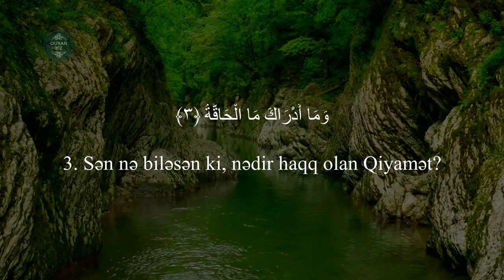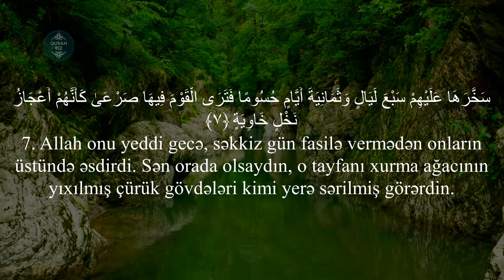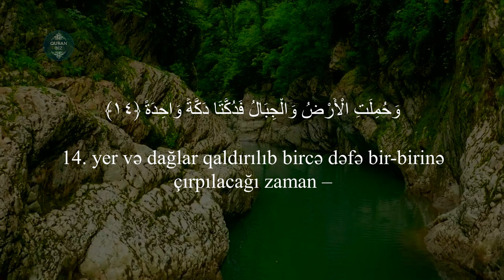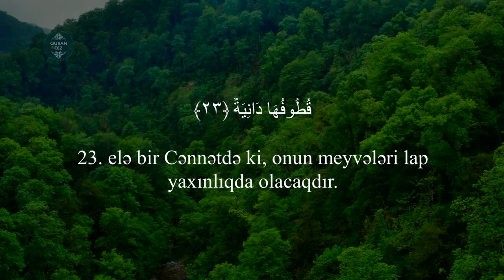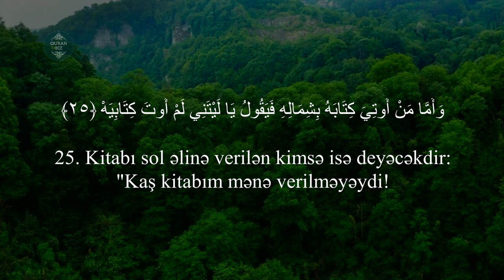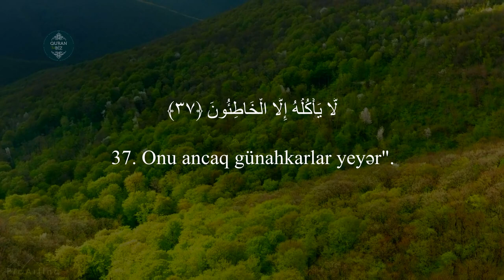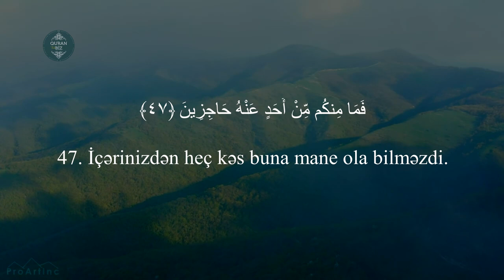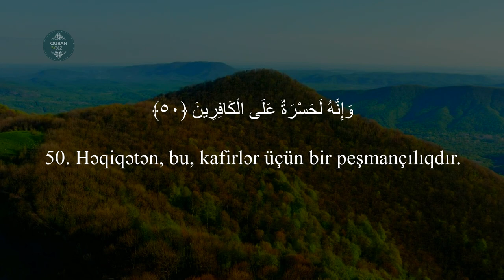Kaş ilk ölümüm həmişəlik olaydı!...Haqqa surəsi - Salah Mussaly / سورة الحاقة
Oxuyur: Salah Mussaly
69. əl-Həqqa surəsi / سورة الحاقة
"Haqq olan" surəsi, 52 ayə,

Məşhur qarilər:
İdris Abkar.
Saad Al Ghamdi
Mişari ar-Raşid
Feysal ar-Ruşud
Muhammad Al-Luhaidan
Abdul Həlim
İslam Subhi

 1. Fatihə surəsi 2. əl-Bəqərə surəsi 3. Ali-İmran surəsi 4. ən-Nisa surəsi
5. əl-Maidə surəsi 6. əl-Ənam surəsi 7. əl-Əraf surəsi 8. əl-Ənfal surəsi
9. ət-Tovbə surəsi 10. Yunus surəsi 11. Hud surəsi 12. Yusuf surəsi
13. ər-Rad surəsi 14. İbrahim surəsi 15. əl-Hicr surəsi 16. ən-Nəhl surəsi
17. əl-İsra surəsi 18. əl-Kəhf surəsi 19. Məryəm surəsi 20. Ta ha surəsi
21. əl-Ənbiya surəsi 22. əl-Həcc surəsi 23. əl-Muminun surəsi
24. ən-Nur surəsi 25. əl-Furqan surəsi 26. əş-Şuəra surəsi
27. ən-Nəml surəsi 28. əl-Qasas surəsi 29. əl-Ənkəbut surəsi
30. ər-Rum surəsi 31. Loğman surəsi 32. əs-Səcdə surəsi
33. əl-Əhzab surəsi 34. Səba surəsi
35. Fatir surəsi 36. Ya sin surəsi 37. əs-Saffat surəsi
38. Sad surəsi 39. əz-Zumər surəsi 40. Ğafir surəsi
41. Fussilət surəsi 42. əş-Şura surəsi 43. əz-Zuxruf surəsi
44. əd-Duxan surəsi 45. əl-Casiyə surəsi 46. əl-Əhqaf surəsi
47. Muhəmməd surəsi 48. əl-Fəth surəsi
49. əl-Hucurat surəsi 50. Qaf surəsi 51. əz-Zəriyət surəsi
52. ət-Tur surəsi 53. ən-Nəcm surəsi 54. əl-Qamər surəsi
55. ər-Rahmən surəsi 56. əl-Vaqiə surəsi 57. əl-Hədid surəsi
58. əl-Mucadilə surəsi 59. əl-Həşr surəsi 60. əl-Mumtəhənə surəsi
61. əs-Saff surəsi 62. əl-Cumuə surəsi 63. əl-Munafiqun surəsi
64. əl-Təğabun surəsi 65. ət-Talaq surəsi 66. ət-Təhrim surəsi
67. əl-Mulk surəsi 68. əl-Qaləm surəsi 69. əl-Həqqa surəsi
70. əl-Məaric surəsi 71. Nuh surəsi 72. əl-Cinn surəsi
73. əl-Muzzəmmil surəsi 74. əl-Muddəssir surəsi
75. əl-Qiyəmə surəsi76. əl-İnsan surəsi 77. əl-Mursəlat surəsi
78. ən-Nəbə surəsi 79. ən-Nəziət surəsi 80. Əbəsə surəsi
81. ət-Təkvir surəsi 82. əl-İnfitar surəsi 83. əl-Mutaffifin surəsi
84. əl-İnşiqaq surəsi 85. əl-Buruc surəsi 86. ət-Tariq surəsi
87. əl-Əla surəsi 88. əl-Ğaşiyə surəsi 89. əl-Fəcr surəsi 90. əl-Bələd surəsi
91. əş-Şəms surəsi 92. əl-Leyl surəsi 93. əd-Duha surəsi
94. əş-Şərh surəsi 95. ət-Tin surəsi 96. əl-Ələq surəsi
97. əl-Qadr surəsi 98. əl-Beyyinə surəsi 99. əz-Zəlzələ surəsi
100. əl-Adiyat surəsi 101. əl-Qariə surəsi 102. ət-Təkəsur surəsi
103. əl-Əsr surəsi 104. əl-Huməzə surəsi 105. əl-Fil surəsi
106. Qureyş surəsi 107. əl-Maun surəsi 108. əl-Kovsər surəsi
109. əl-Kəfirun surəsi 110. ən-Nəsr surəsi 111. əl-Məsəd surəsi
112. əl-İxlas surəsi 113. əl-Fələq surəsi 114. ən-Nəs surəsi